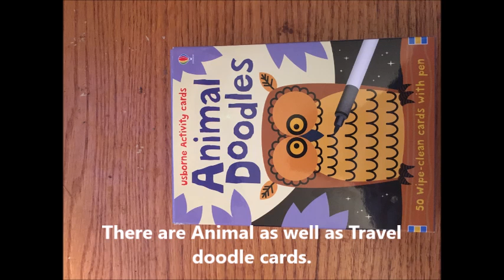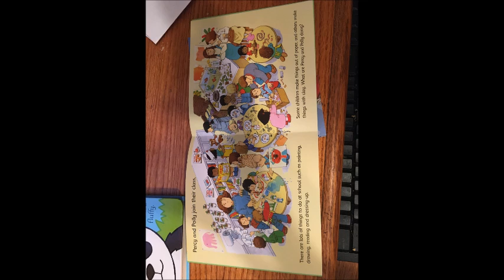Stockingstuffer2016 movie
Usborne stocking stuffer ideas for December2016